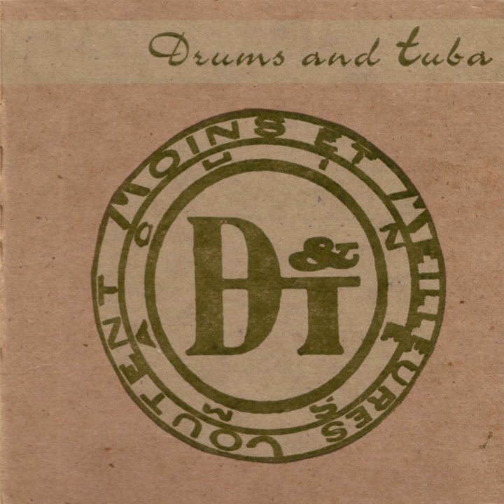The Mummy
The Mummy · Drums and Tuba

Flatheads And Spoonies